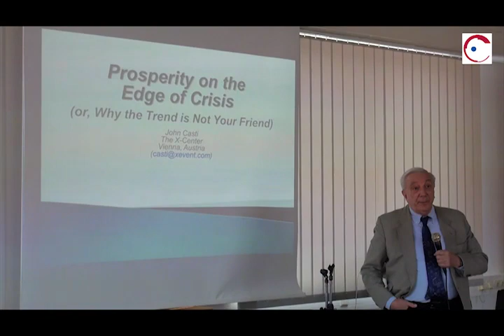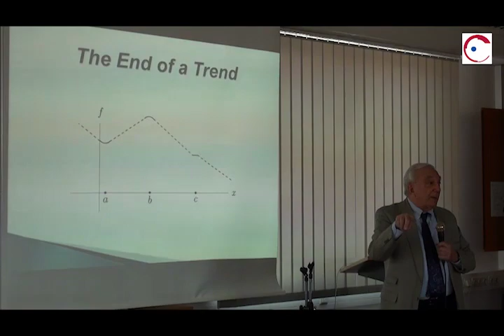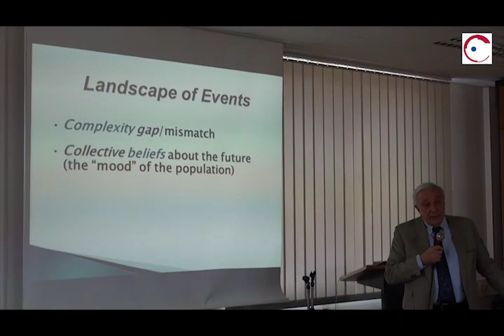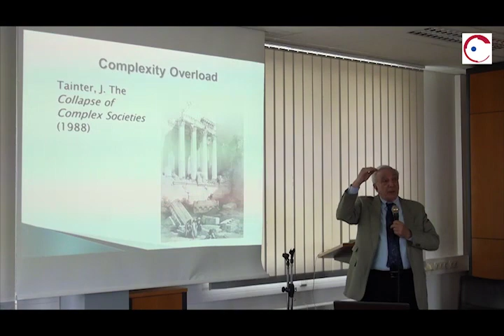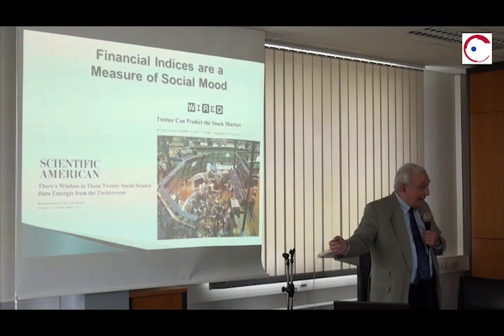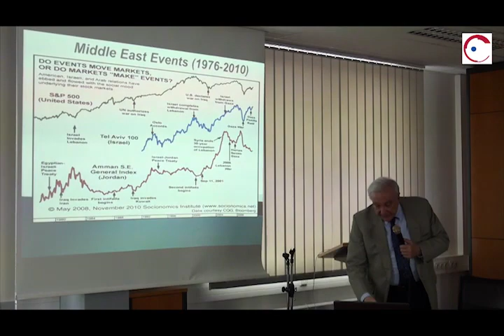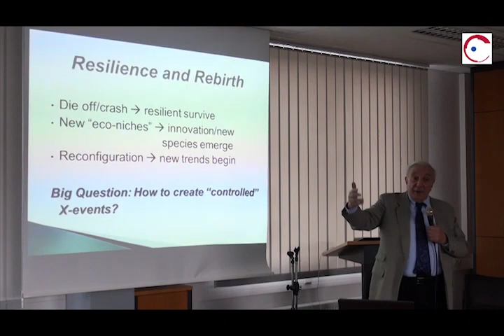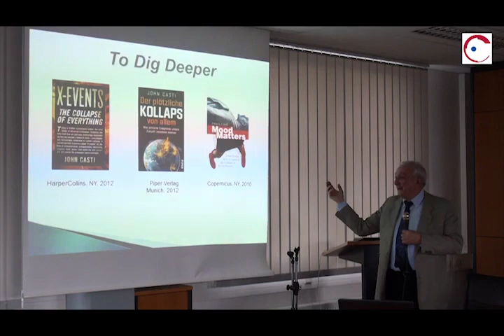John L. Casti: "Prosperity on the edge, or Why the trend is not your friend"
Please excuse the sound quality of the first two minutes. Thanks!